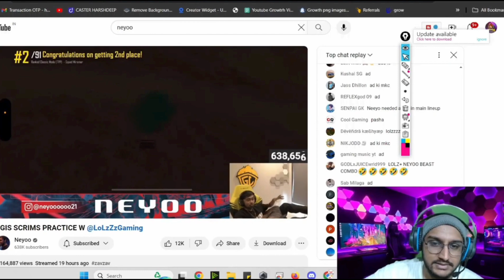Sardarji yt | Reacts on lolzzz gaming ⚠️ Jonathan performance | Lolzzz neyoo bgis lineup | Zgod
lolzzz neyoo
lolzzz gaming
Jonathan